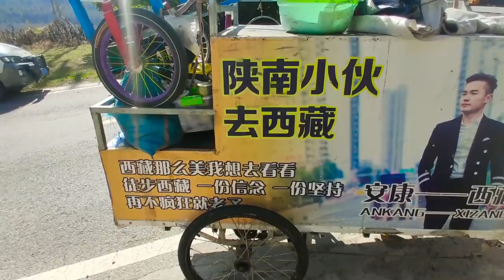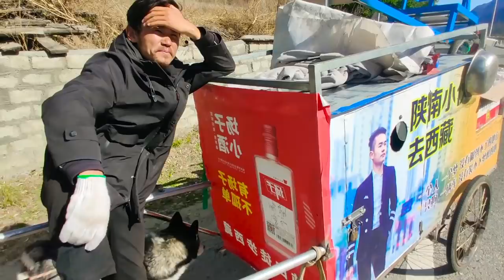[ENG SUB] 30岁小伙创业失败，带着哈士奇推车徒步去西藏，他能成功吗【穷游的似水年华】